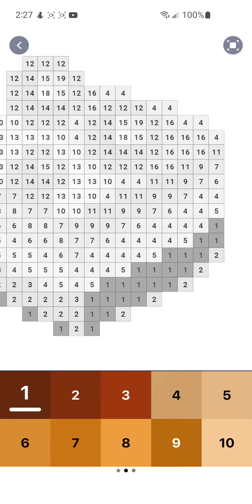pixel art, pie, android, oct 28th 2022